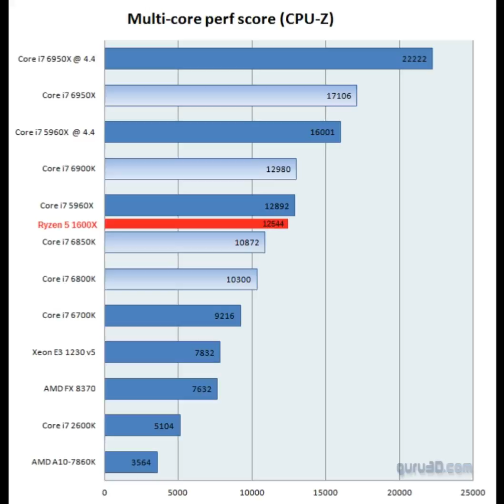AMD Ryzen 5 1600X Leaked Benchmarks Analyzed, Faster Than Intel’s Fastest 6 Core